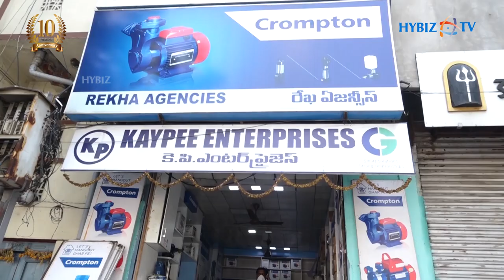Shops in Ranigunj Balanagar wait for buyers | hybiz tv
Shops in Ranigunj Balanagar wait for buyers
The lockdown had its impact on the trading community  like every other sector. Particularly, in areas like Ranigunj which is home to thousands of shops selling everything from bearings to generators. But all that has changed. Today, with ships opening up for selling requirements for the agricultural sector, owners rue that they lost their peak business in the two months gone. But, they are hoping for good times to come.
Lockdown impact on Ranigunj Market